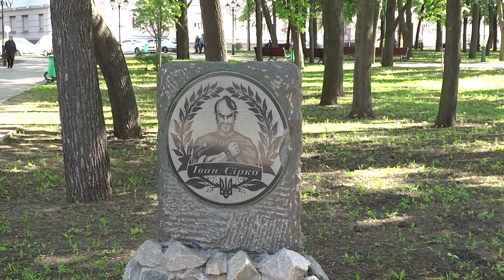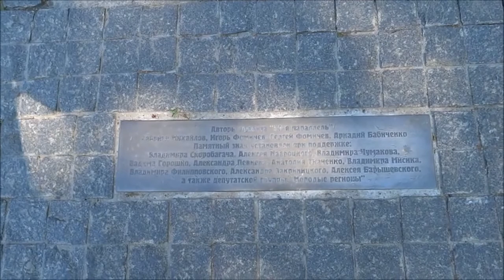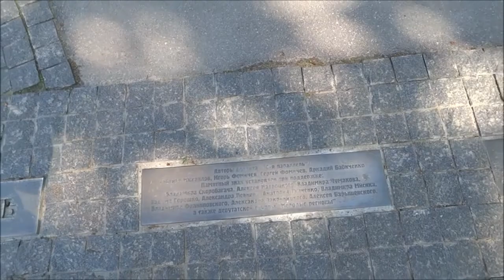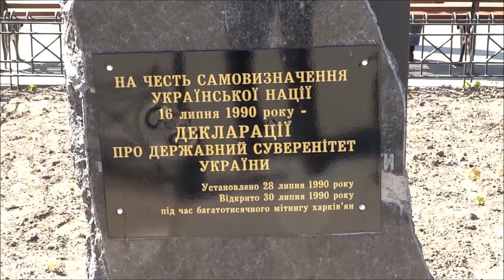Необычные памятники и знаковые места в центре Харькова, 04.05.2016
Два харьковских памятника влюблённым, памятник  двум правым ушам и памятник  Старости;  памятник Шевченко и площадь Свободы, памятник легендарному основателю Харькова казаку Харько и камень в честь кошевого атамана Ивана Сiрко, «Семь чудес Харькова», Зеркальная струя и Оперный театр, памятник футбольному мячу плюс памятник швейной машине и  «Яйца динозавара». Достопримечательности центра Харькова и оригинальные памятники на улицах города.

Знак пятидесятой параллели на которой расположен Харьков. Памятный камень установленный на площади Свободы 28 июля 1990 года в честь принятия декларации о суверенитете Украины.
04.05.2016